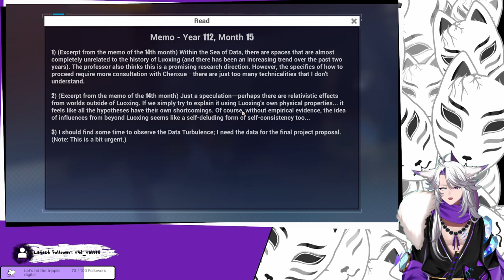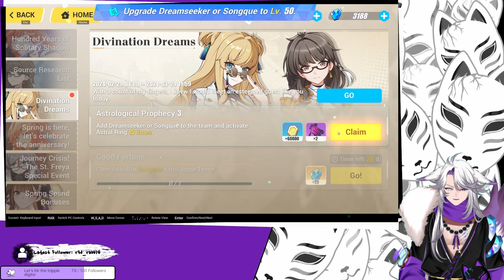[Honkai Impact 3rd] Doing a little bit more Story and exploring the new Area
Almost was actually finished with the Story last time, but hey ┐(￣～￣)┌